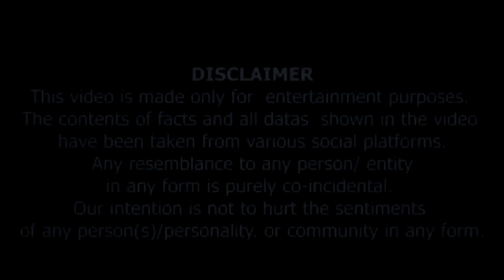Bollywood Dinbhar Episode 143 | KRK